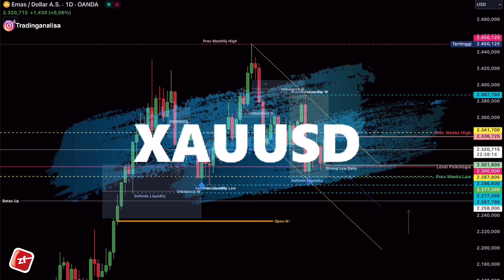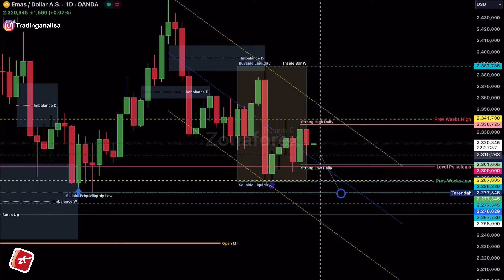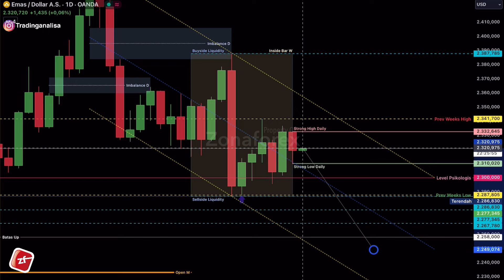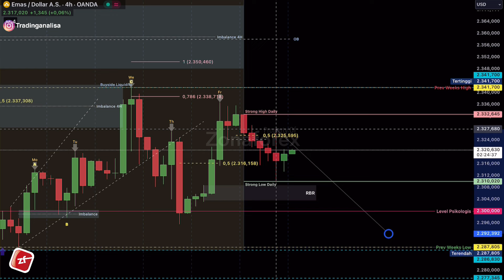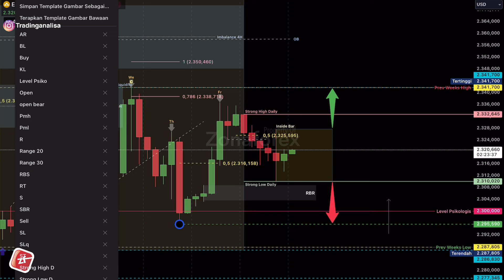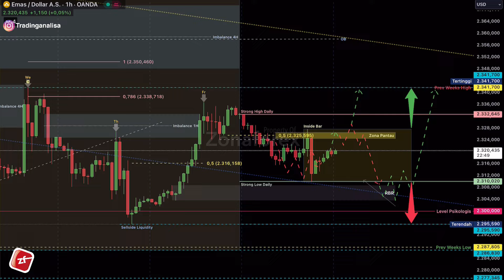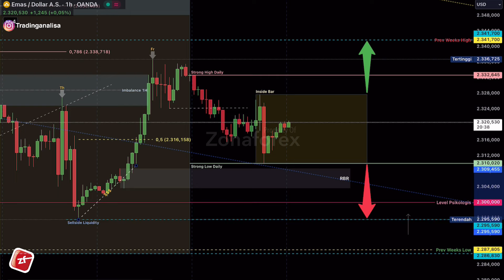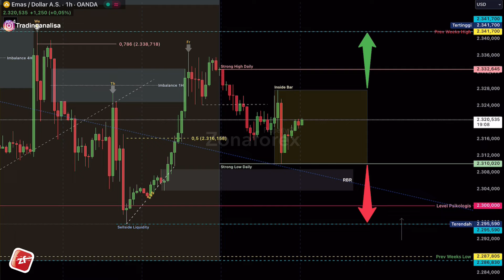Analisa Teknikal XAUUSD hari ini‼️Daily Forecast, tgl 18 Juni 2024